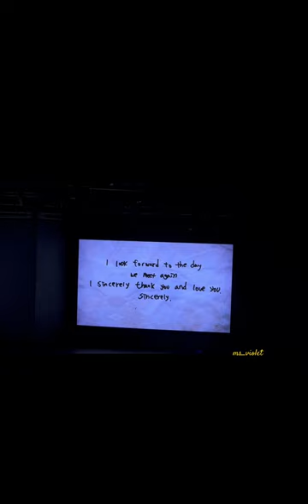Junho’s message to everyone who attended his Fan Meeting in Manila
2PM’s Lee Junho shared a memorable fan meeting in Manila (MOA Arena) on Nov. 11, 2023